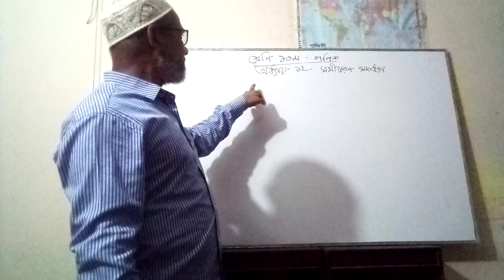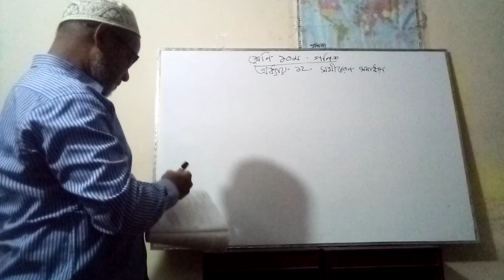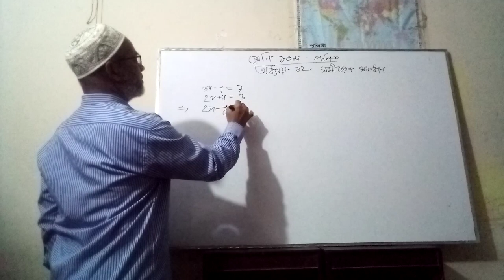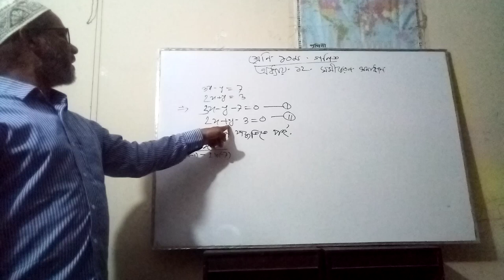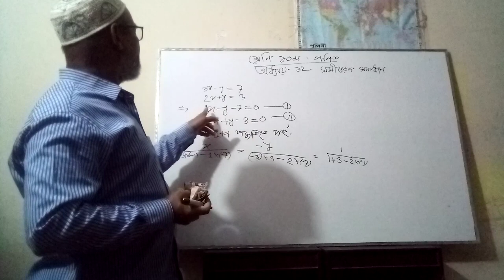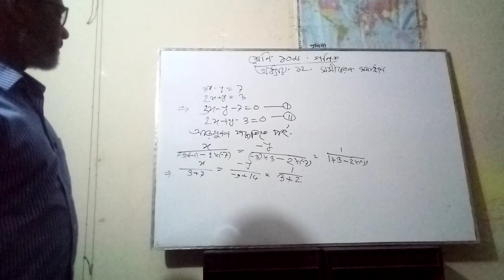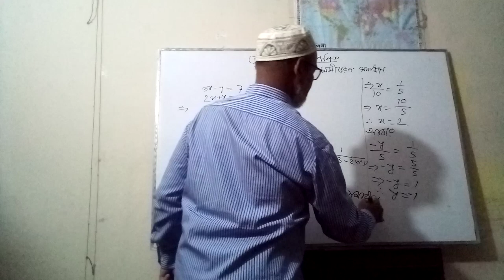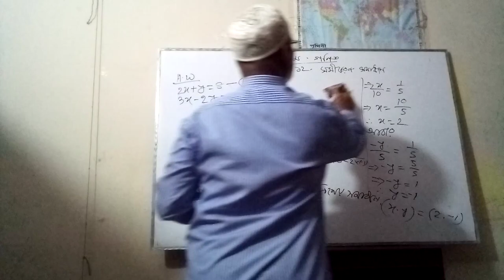Mukhles_sir_class10 সমীকরণ সমাধান